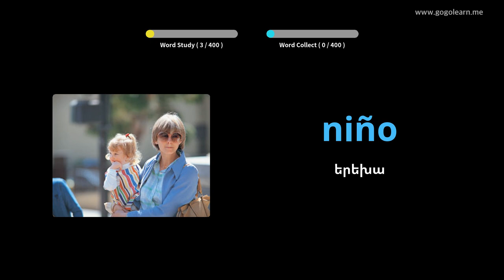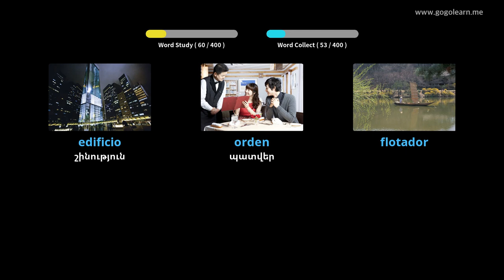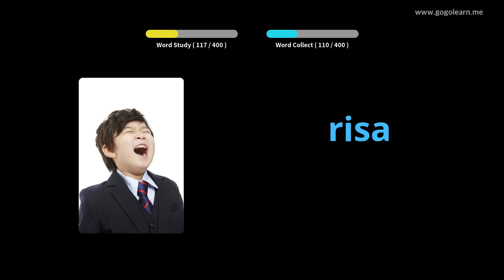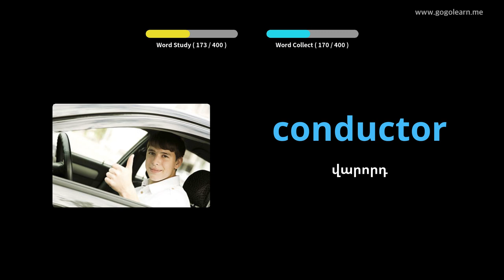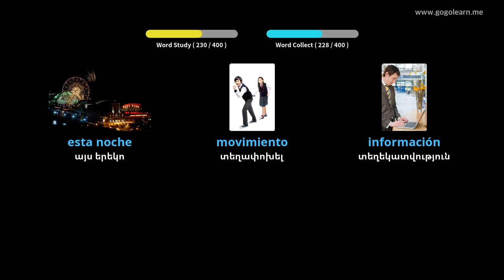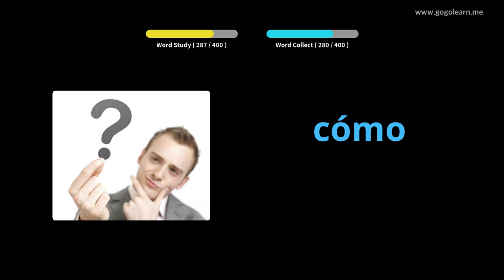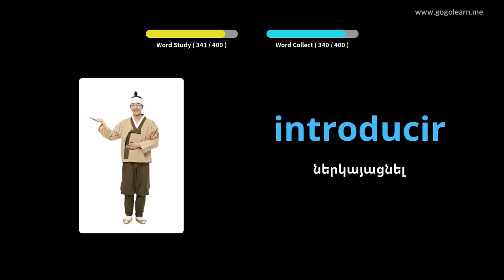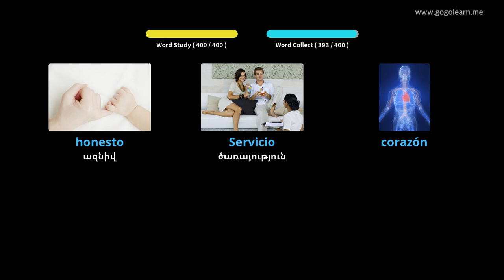Սովորեք Իսպաներեն նկարներով | Իսպաներեն բառապաշար Միջնակարգ դպրոց 1 | Golearn